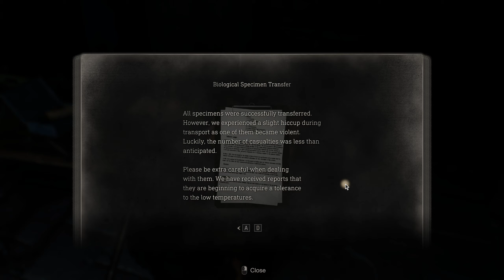Resident Evil 4 Remake (Ep.44) - The Specimen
Six years have passed since the biological disaster in Raccoon City. Leon S. Kennedy, one of the survivors, tracks the president's kidnapped daughter to a secluded European village, where there is something terribly wrong with the locals.

From Resident Evil 4 (PC Remake), developed and published by CAPCOM Co., Ltd.